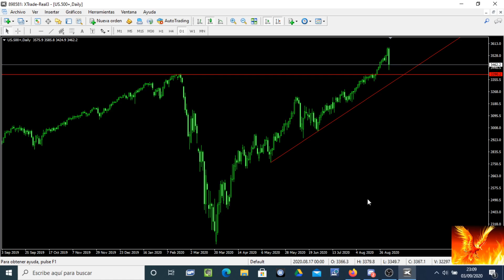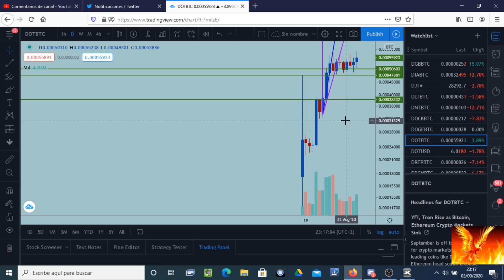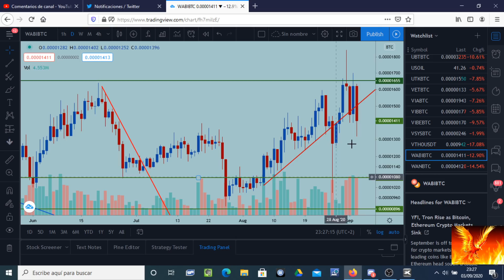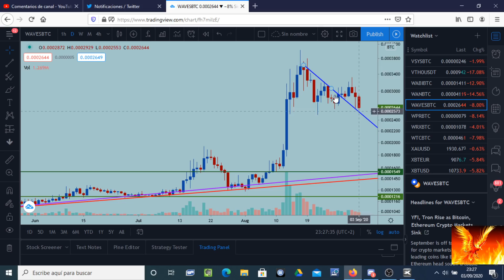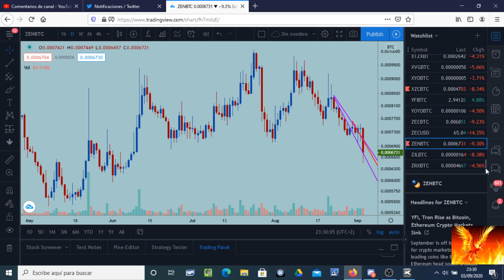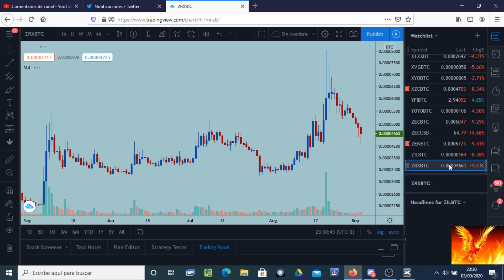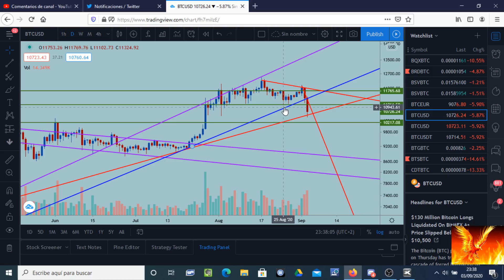Bitcoin. Fuerte caída a zona de pull back de máximos anteriores.